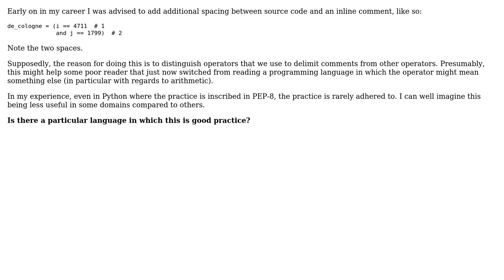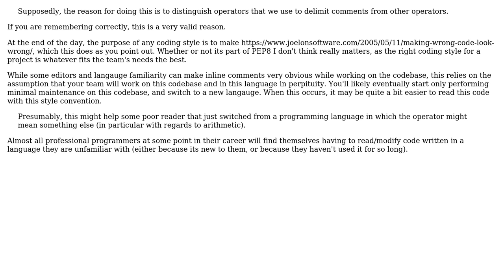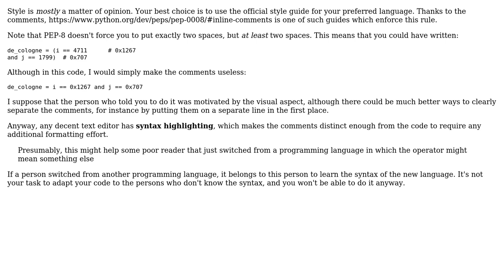Software Engineering: Additional spacing before an inline comment (2 Solutions!!)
Software Engineering: Additional spacing before an inline comment

With thanks & praise to God, and with thanks to the many people who have made this project possible! | Content (except music & images) licensed under CC BY-SA | Music | Images & others | With thanks to user dlasalle user Caterpillar user Arseni Mourzenko and the Stack Exchange Network Trademarks are property of their respective owners. You are responsible for your own actions.